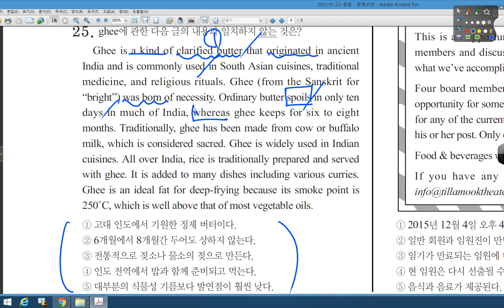13 2015 10 고2 중앙 25번